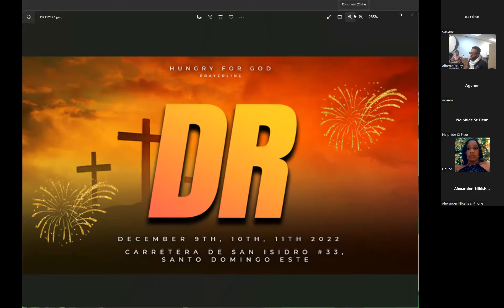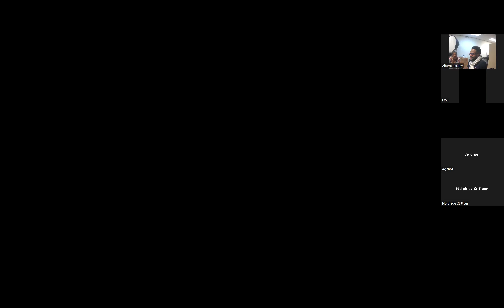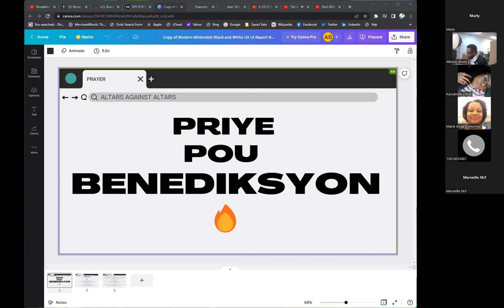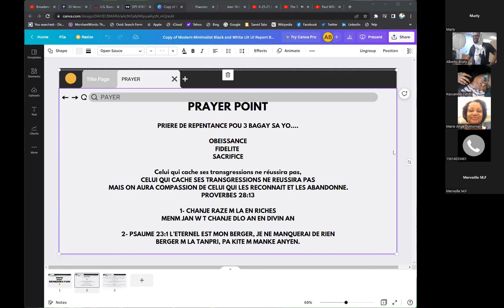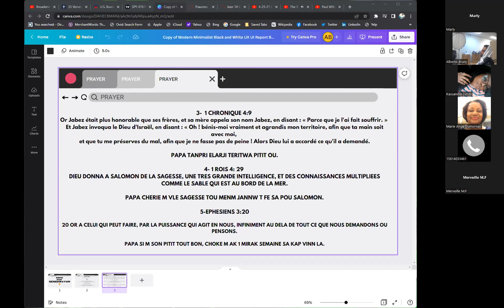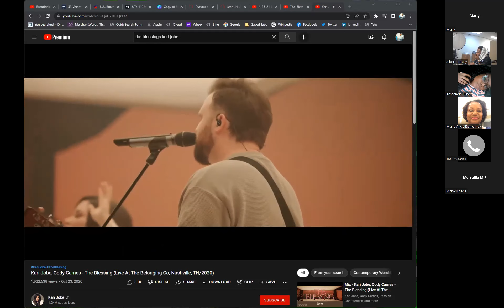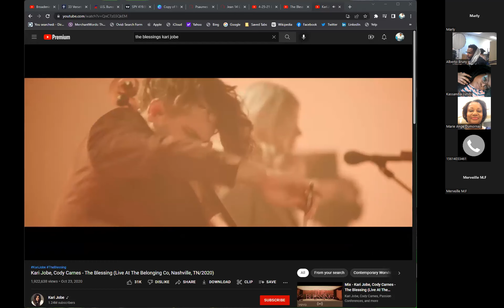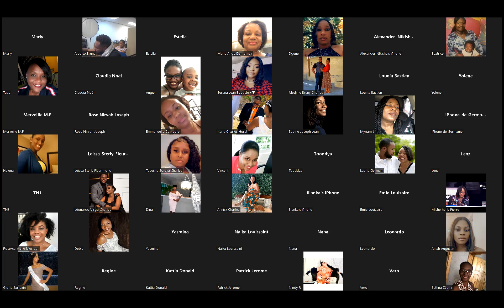BENEDIKSYON BONDYE/ ALBERTO BRUNY